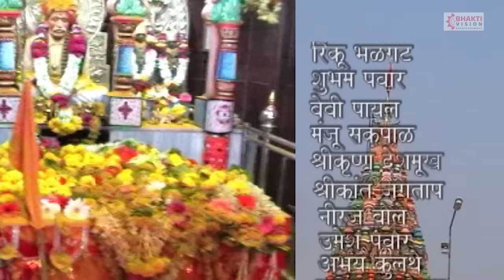Balumama Katha | Marathi Movie | Marathi Chitrapat | आदमापूरचे संत बाळूमामा । मराठी चित्रपट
Title- Marathi Movie | Adamapur Saint Balumama | Katha | Marathi Movie | Marathi Chitrapat
Singers - Suresh Wadkar, Sudhir Waghmode
Director/Music - Sudhir Waghmode
Production - Kishor Sonawane

अदमापुरातील श्री संत बाळूमामा मंदिरात कसे पोहोचेल--

श्री संत बाळूमामा यांचे समाधी स्थान आदमापूर नावाच्या खेड्यात आहे आणि ते महाराष्ट्र राज्यात कोल्हापूर जिल्ह्यात येते. कोल्हापूर शहर ते आदमापूर हे अंतर 50 कि.मी. आहे.

पुणे, मुंबई, सोलापूर, नाशिक आणि कर्नाटकातील बेळगाव, हुबळी, धारवाड आणि बेंगलोर या शहरांद्वारे कोल्हापूर शहर चांगले जोडले गेले आहे.

कोल्हापूर शहर हे महाराष्ट्र व कर्नाटक येथून रेल्वे जंक्शनने चांगलेच जोडलेले आहे.
कोल्हापूर बस स्थानकाचा संपर्क क्रमांक - (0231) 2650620.

जर आपण कर्नाटकहून येत असाल तर जवळचे शहर म्हणजे निपाणी. निपाणी ते आदमापूर 25 कि.मी. अंतरावर आहे आणि हे बेळगावशी देखील चांगले जोडलेले आहे. बेळगाव हे एक जिल्हा ठिकाण आहे आणि रोडवे आणि रेल्वे नेटवर्कद्वारे हे चांगले जोडलेले आहे त्यामुळे बेळगावपर्यंत पोहोचणे सोपे आहे.

Adamapur, Tal- Bhudargad, Maharashtra 416208